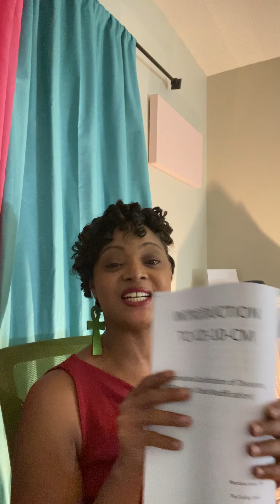Top TEN ICD-10 TIPS 1 - 3 for Medical Coding & Documentation Pt 1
Correction: EASTERN STANDARD TIME FOR ICD10 WORKSHOP!

Included in this video is the TOP 3 tips for assigning the appropriate diagnosis code (ICD10).

These tips are for both Physicians (documentation) and medical coders.

1. Look for Documentation on all coexisting conditions related to the patient’s health status

2. Look for Documentation on current status of the condition

3. Look for Documentation of the anatomical site/ location

Knowing how to use your Alphabetic Index helps you to become more proficient and aware of Official Guidelines throughout the various chapters leading to the Tabular List

Join us for the 3 hour ICD10 Training session in 01/16/2021 from 12p - 3p EST. Get your tickets

ONLY 25 seats to ensure a conducive, personable, and productive learning environment